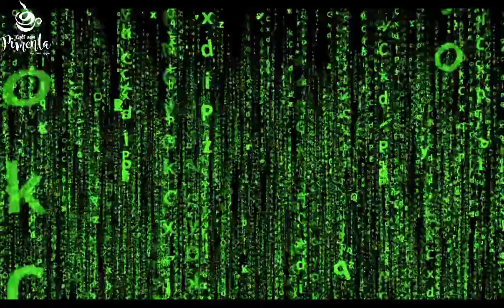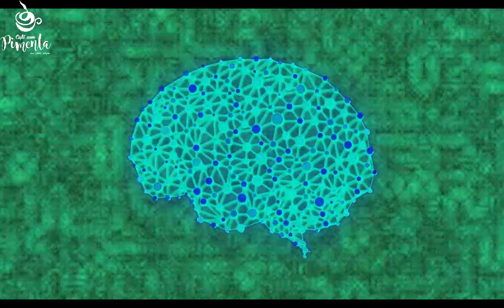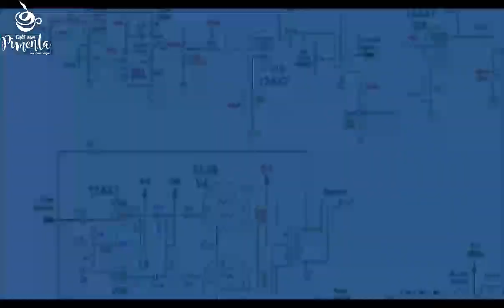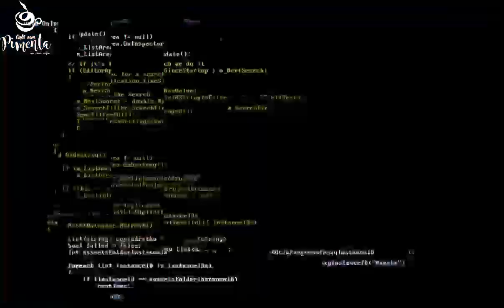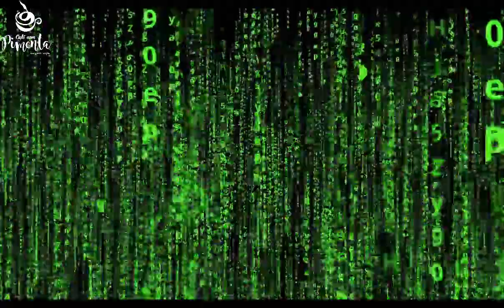E SE A MATRIX FOR POSSÍVEL?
Este vídeo tem o apoio da rede UPC - Unidos Pelo Conhecimento
Site da Rede UPC - Unidos Pelo Conhecimento: